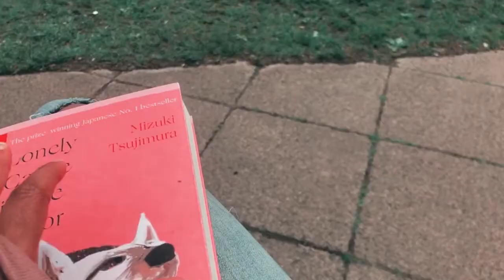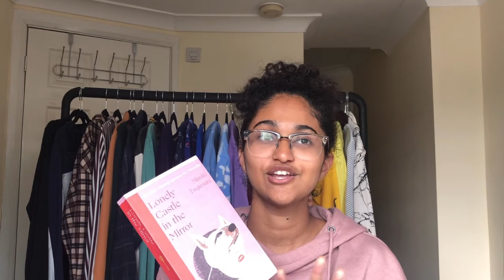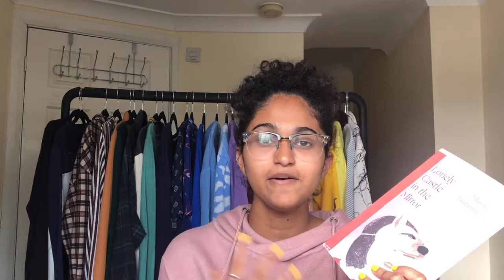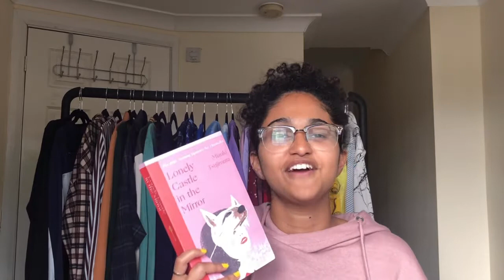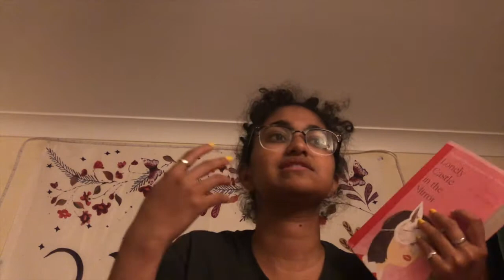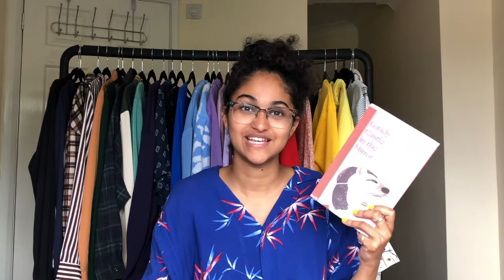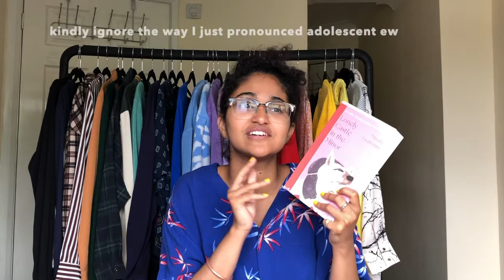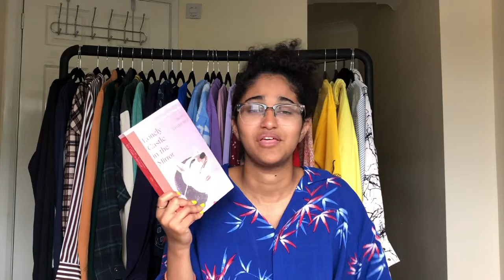🏰 Lonely Castle in the Mirror reading vlog | trying sushi for the first time + favourite anime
Hey friends!

In today's vlog I read and talk about Lonely Castle in the the Mirror. I also talk about my favourite shows/anime and try sushi for the very first time. I had so much fun recording this final instalment of my Asian readathon vlogs for you guys so I hope you enjoy it!! Wishing you a lovely rest of the week xx

Khushi

Asian Readathon host -

♥️ Amazon wishlist